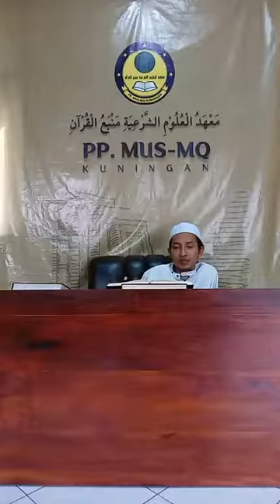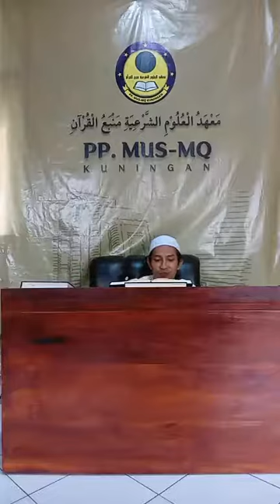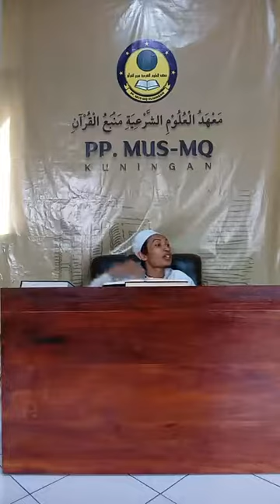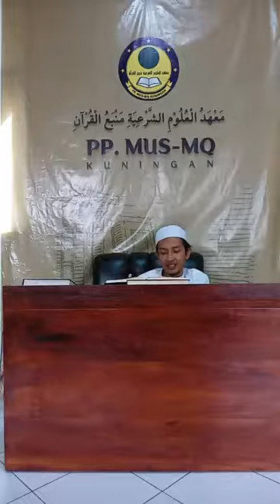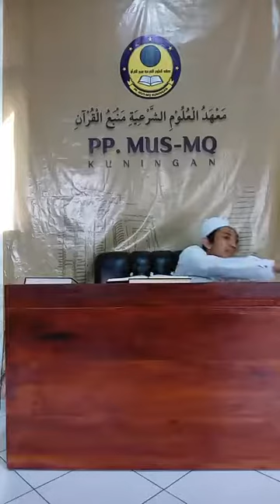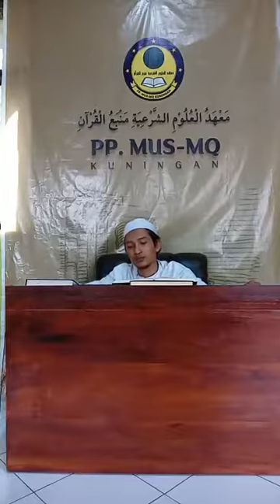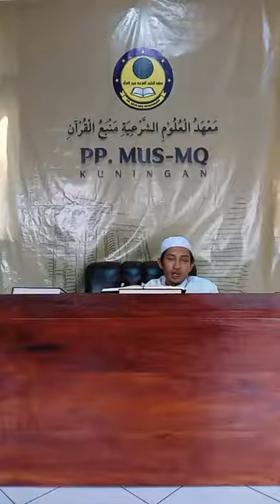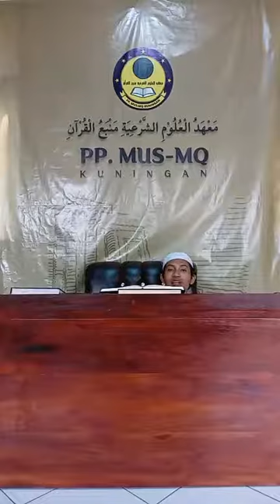تحفة المريد • جلسة ٩٠